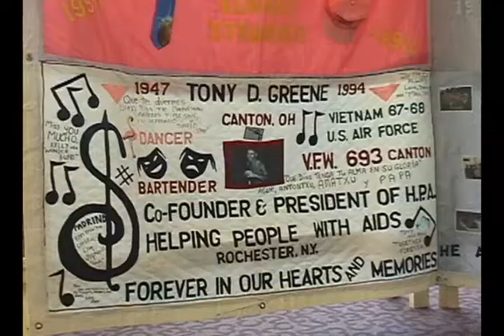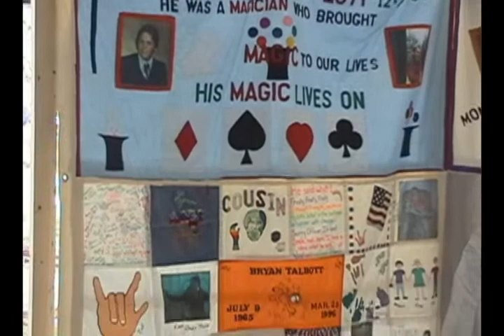AIDS Quilt at LCCC